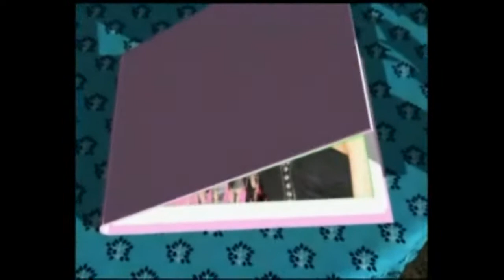PB Love New 2014 FOTO PB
PB POLYZOS BAGGELHS NEA 2014 PB